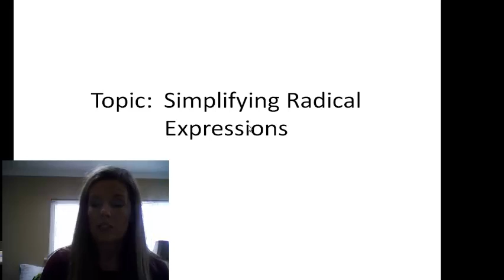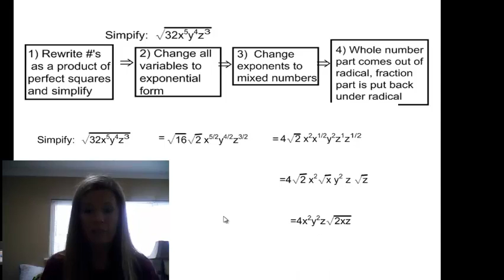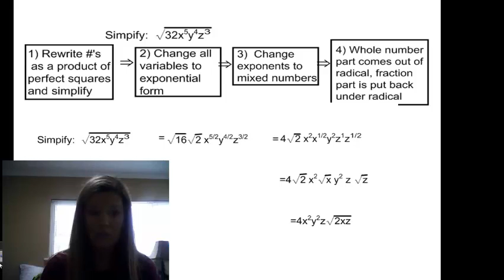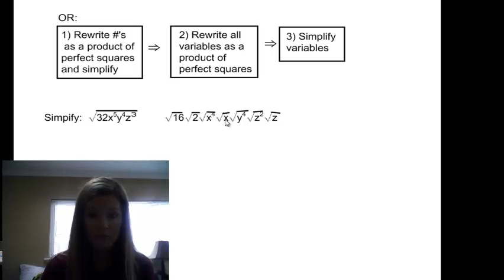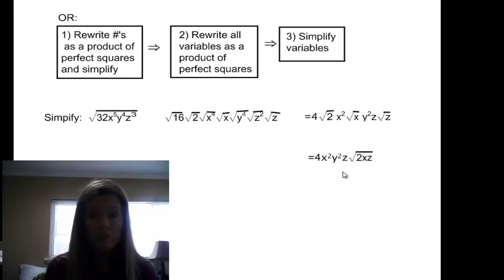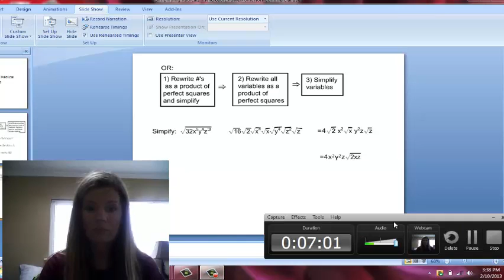Intro to Simplifying Radical Expressions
An overview to the steps for simplifying radicals